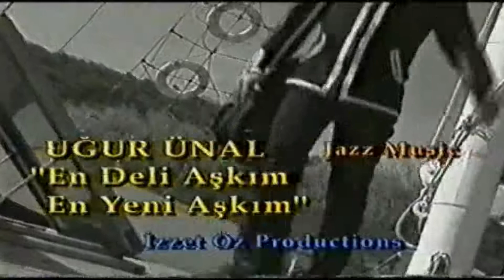UĞUR ÜNAL - EN DELİ AŞKIM